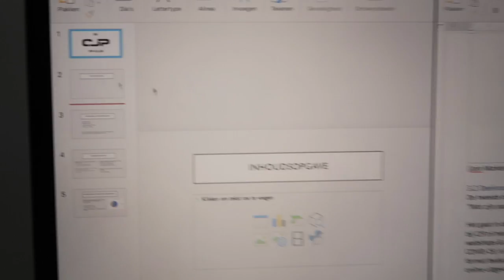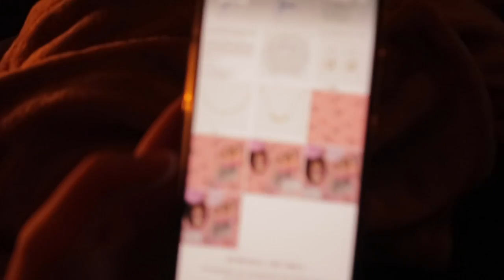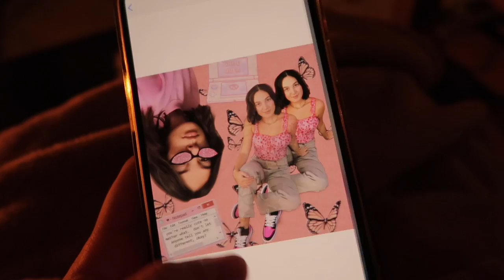FILMEN MET SAAR, NAAR ARUBA & UPDATE OVER STOPPEN PIL | weekvlog 86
Een gezellige weekvlog waarin ik ga filmen & foto’s ga maken met Sara, vertel over waarom Vince & ik naar Aruba gaan, een update geef over het stoppen met de pil & mijn koffer inpak voor Aruba.

Subcount: 25.910